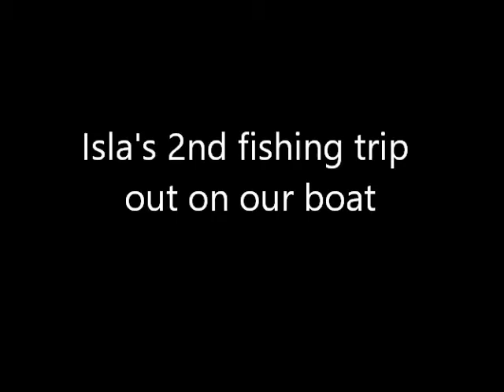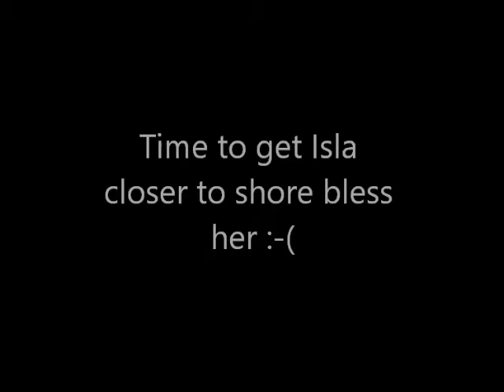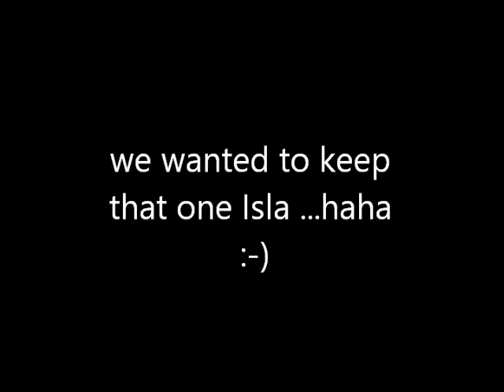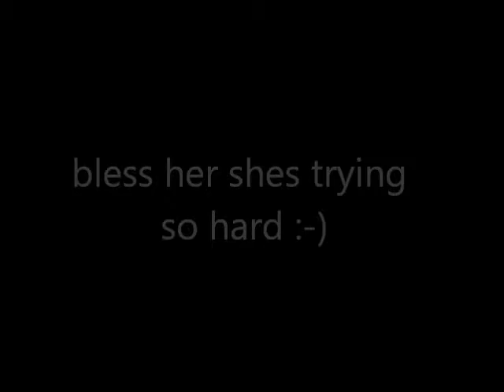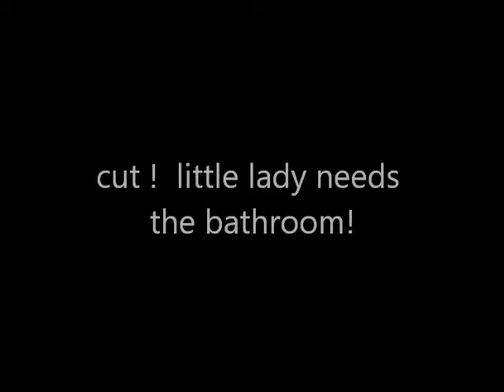ISLA'S 2ND BOAT FISHING TRIP